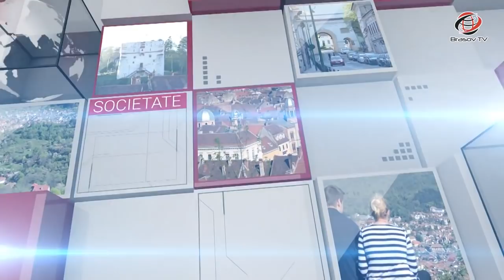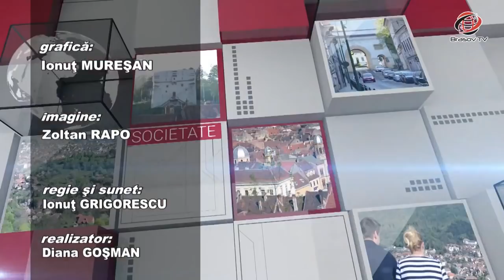"Puterea acceptării", Brașovul Actual, 25.09.2017, Niculina Gheorghiță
Eu sunt Niculina Gheorghiță ® iar acesta este unicul meu canal de YouTube, Holisterapia.
Citește mai multe pe blogul meu "Puterea acceptării", Brașovul Actual, 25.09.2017, Niculina Gheorghiță
niculinagheorghita holisterapia regasireaputeriiinterioare Vă rugăm să fiți respectuoși în comentariile dvs. Fie ca acesta să fie un loc sigur și de folos pentru noi toți. Să fim buni unii cu alții. Mulțumesc